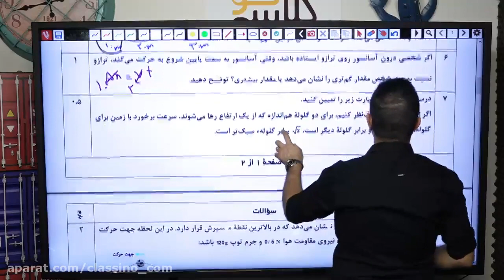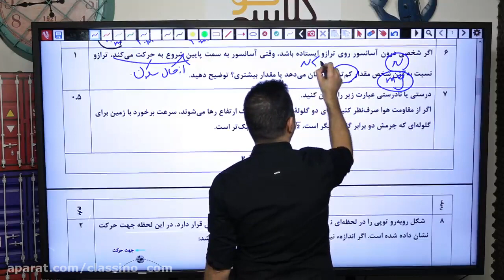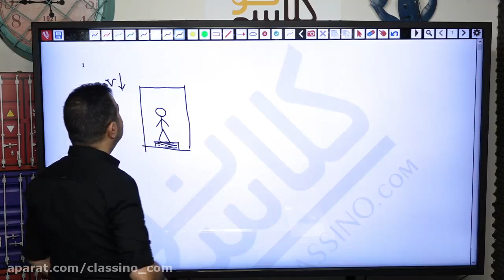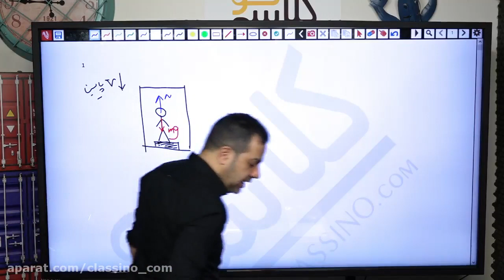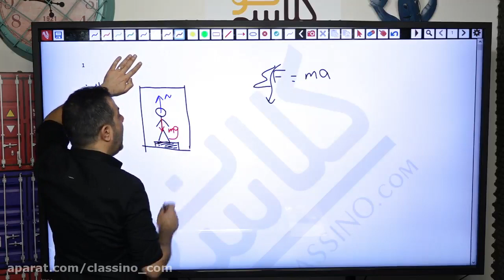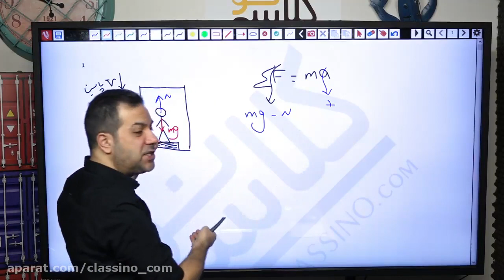Top 3 Ways To Buy A Used CIVIL EDUCATION